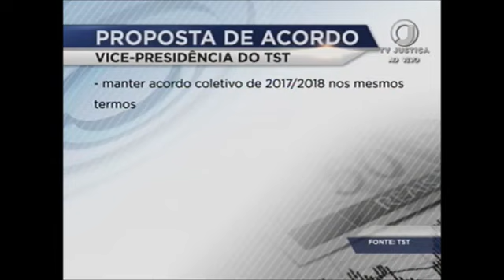TST Encaminha Proposta de Acordo Entre Correios e Empregados da Empresa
O Tribunal Superior do Trabalho encaminhou uma proposta de acordo entre os Correios e os empregados da empresa para evitar uma paralisação. A categoria apresentou indicativo de greve pedindo aumento salarial e a manutenção de cláusulas do antigo acordo.

TV Justiça 07/08/2018